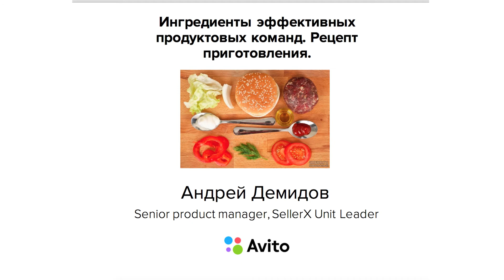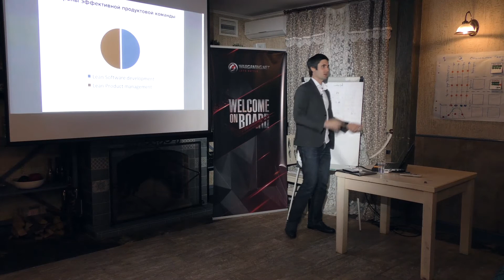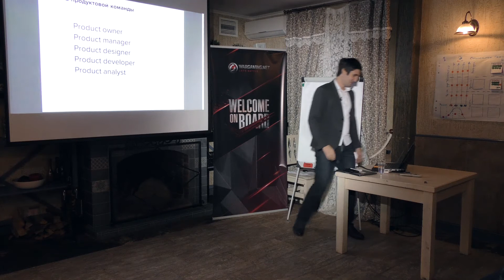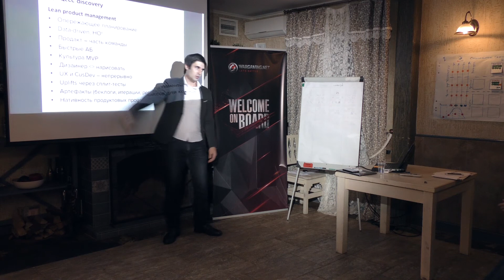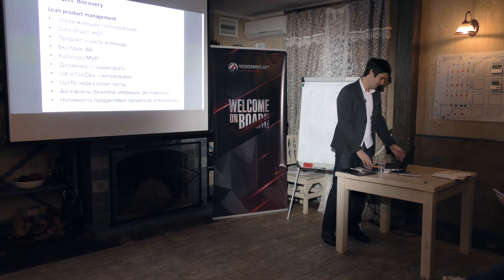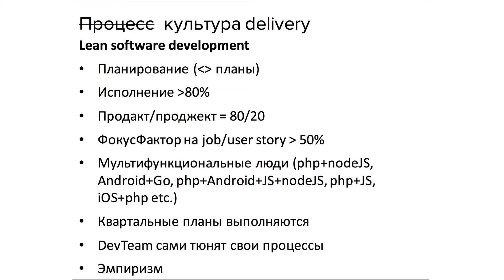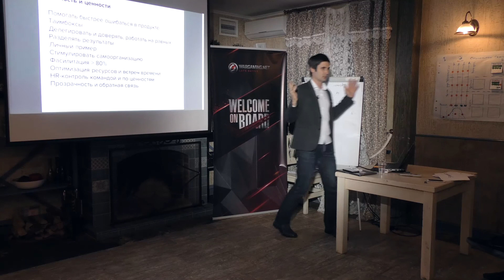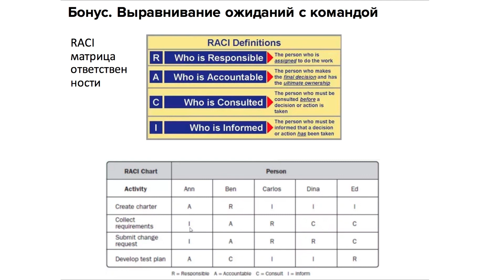Ингредиенты эффективных продуктовых команд. Рецепт приготовления / Андрей Демидов, Avito